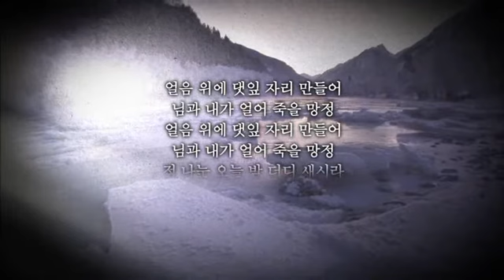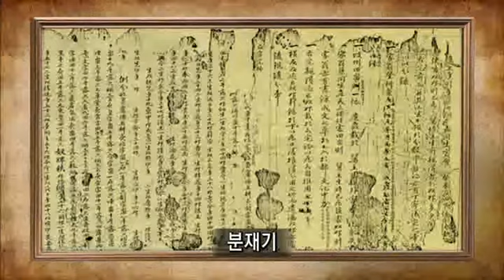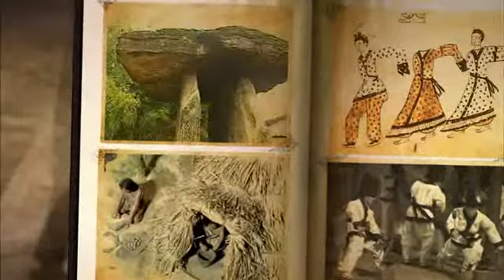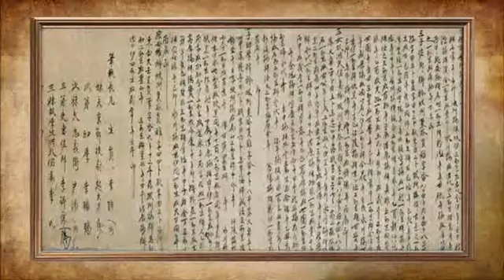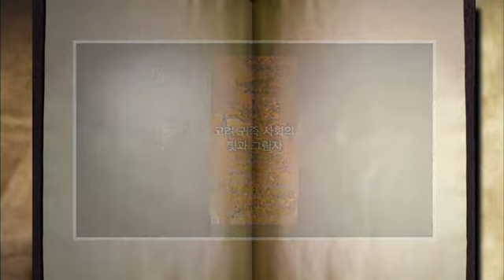35강남녀평등의고려사회 이야기한국사